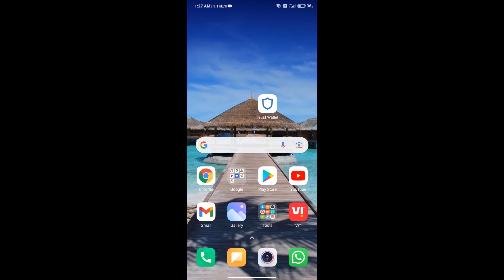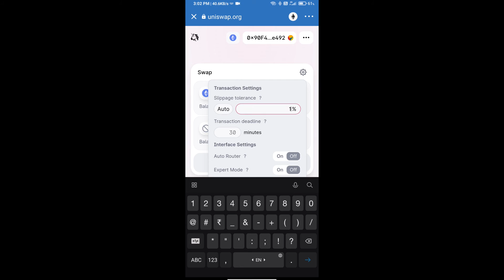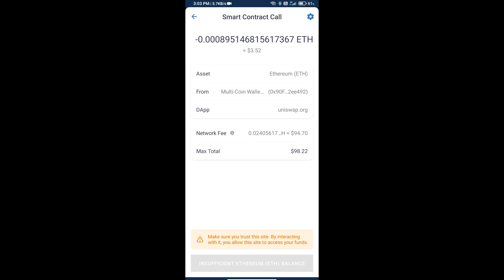How to Buy Chipz Token (CHPZ) Using UniSwap On Trust Wallet OR MetaMask Wallet